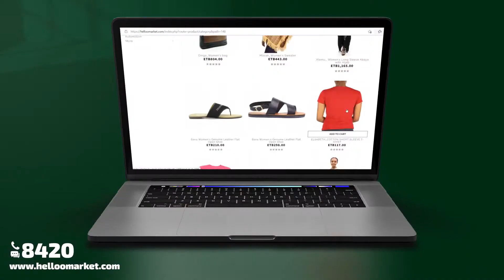HellooMarket! Made in Ethiopia #8420